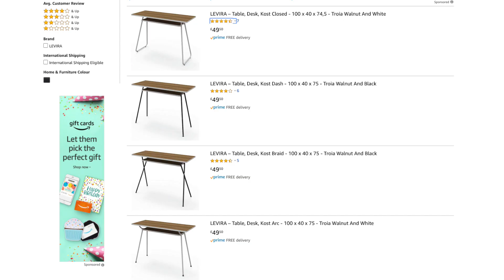NEW COLOURED DESKS ➤ ECO-DESIGN Certified | Levira Home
KOST COLORS  🔵 🔴 ⚫️

NEW COLLECTION of Colored Desks ➤  Beautiful Design, High Quality and Affordable!
Choose between black, red and blue and transform your working space.

♻  Having environmental concerns? ♻
With our quality desks, there is nothing to worry about!

Designed and produced to minimize the environmental impact, all of our desks have an eco-design certificate and meet high principles of ecological sustainability.
Made with low-impact and high durability materials.

For complying with high ecological standards, various certifications have been earned by Levira Home, with the highlight to APCER (Portuguese Certification Association), ISO 14001 and ISO 9001, among others.

Our products are designed in order to fit the office and home office needs, for you to have the most comfortable workspace.